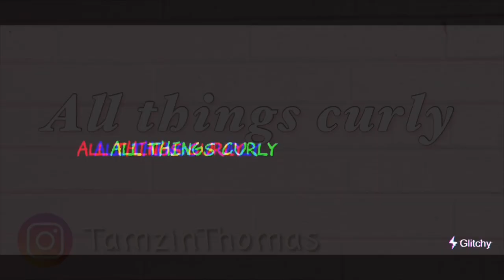One month of transitioning to natural hair . Transitioning// natural hair of South Africa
Hey Curly friends

Today I am showing you guys photos of my first month of transitioning. You will see a lots of grow compared to where I first stared .